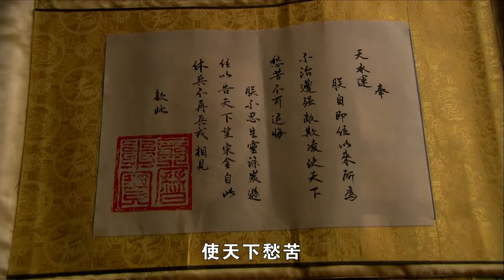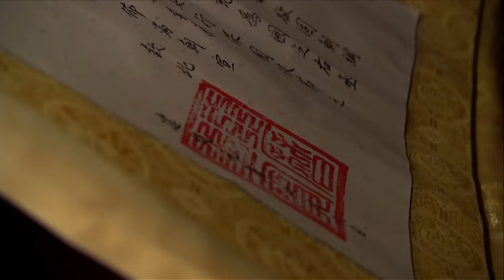【歷史戰爭電影】 精忠報國 EP22｜黃曉明演繹英雄嶽飛，率領岳家軍抗金救國｜ 林心如 吳秀波 劉詩詩 張嘉倪 羅嘉良｜功夫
劇名：精忠報國（又名：精忠嶽飛）
主演：黃曉明
類型：歷史傳奇 古裝 戰爭 動作
西元12世紀早期，女真族勢力在中國東北一帶崛起，為了消滅宿敵遼國，金國聯合南部的北宋欲夾擊遼國，北宋為從遼國手中奪取原漢人勢力地區燕雲十六州，派兵聯合金軍北伐。本劇的故事就從這裏開始，北伐的宋軍在與金軍的聯合中，連連敗陣，受到金將的蔑視。在宋軍宣撫大人手下的敢戰士隊，有一隊長嶽飛對金人的輕視頗為不服氣，其帶領眾多宋朝猛將給金將一個下馬威。其後遭到金人報復，差點命喪遼軍之手。嶽飛脫險後，聽到父親病故的消息，不得不回鄉守孝。在他盡孝的這段時間裏，中國歷史發生了重大的變化，金國滅遼，隨即南下又滅北宋，宋朝殘餘勢力奔往南方。華北一帶的漢族民眾一時間盡為亡國奴，身處水深火熱之中，嶽飛在此緊要關頭，立志抗金，收復宋朝北方失地，上演了一代抗金英雄的傳奇。